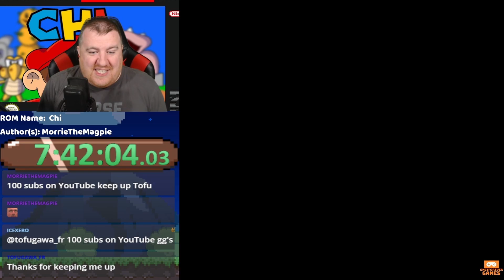Serenity, Peace, CHI | Chi (FINALE) (SMW Romhack) | Onceforever Games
The castle where our Chi is hiding is upon us. The conclusion of our time spent in this fantastic hack sees us conquer our demons and find the peaceful concl. WAIT YOU HAVE ONE OF THOSE IN YOUR HACK??? MORRIE WHY??? (Watch to the end to see what I mean!)

Morrie is my friend and edits some of the videos that you see on this channel! Please go check him out. I love him a lot and it would mean the world to me if you follow him over

This video was captured from a Onceforever Games livestream. Want to see this content live? :)

If you'd like to support Onceforever Games and give us the ability to create new content, please